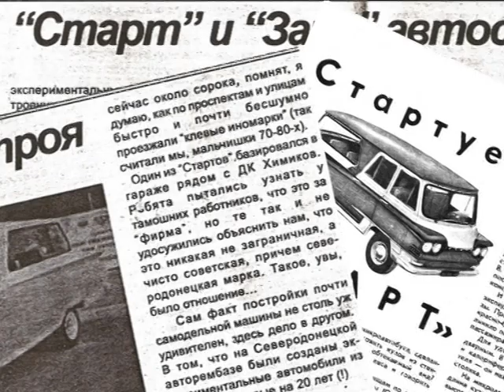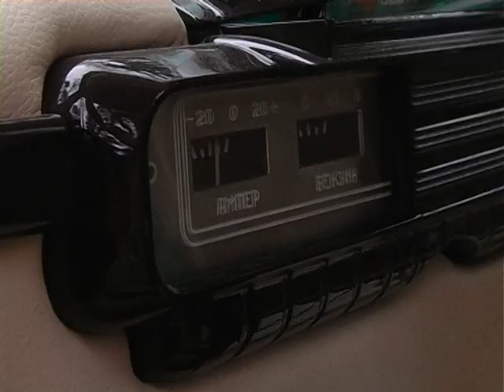Тест-драйв Автобус Старт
Автомобиль предоставлен Е.Шаманским.

«Старт» — советский микроавтобус, выпускавшийся с 1964 по 1970 год. Старт был создан в 1963 году на Северодонецкой авторемонтной базе производственного объединения "Стеклопластик". За основу Старта взяли комплектующие ГАЗ-21. Основной проблемой автобуса стал его стеклопластиковый кузов.